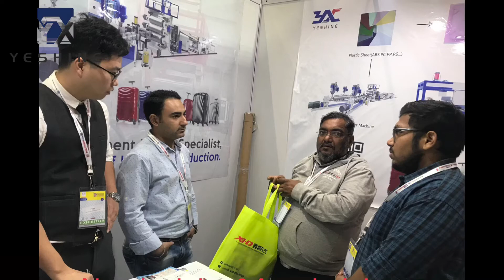September 21, 2022